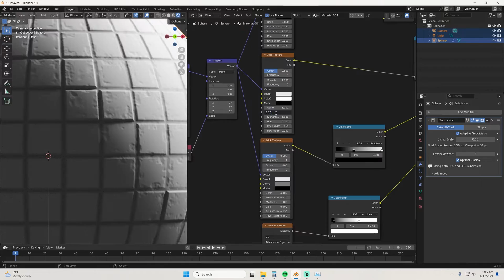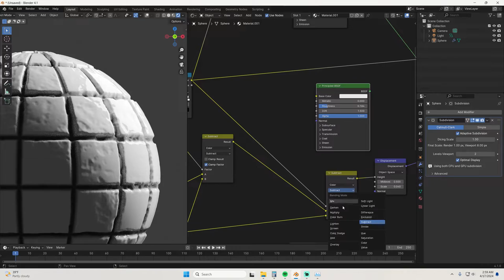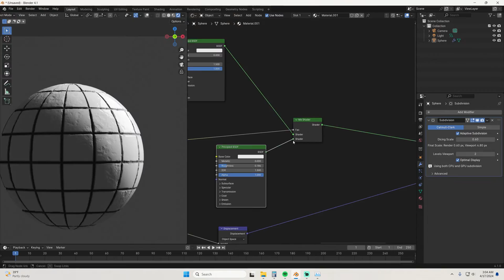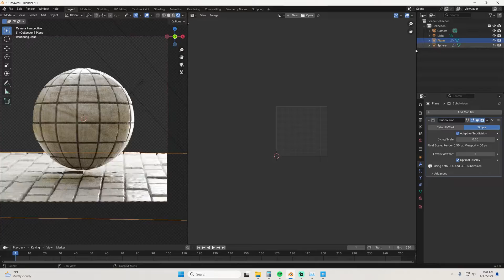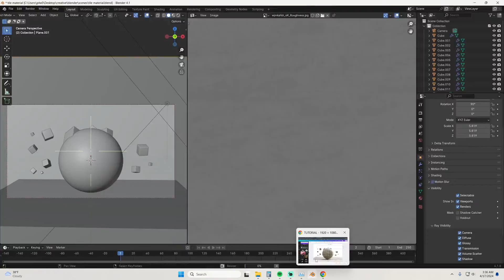Procedural stone floor timelapse - Blender 4.1.0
my website for detailed blender tutorials:
 . here is a timelapse of my attempt at making a procedural stone tile floor texture in blender. i must admit that i did actually cheat a little bit and used some actual image textures, as i wasn't really sure how to deal with the part it was used for. hope you enjoy watching this :)